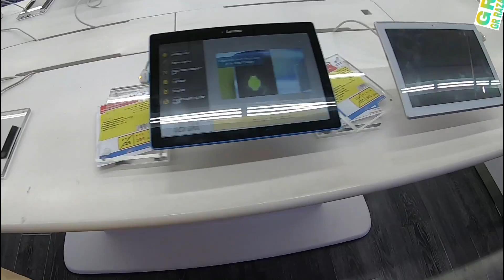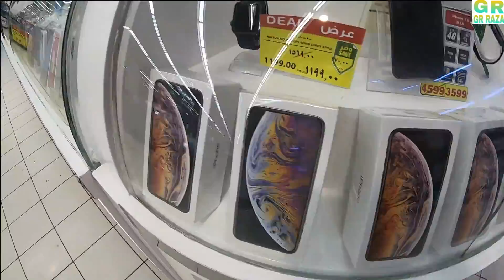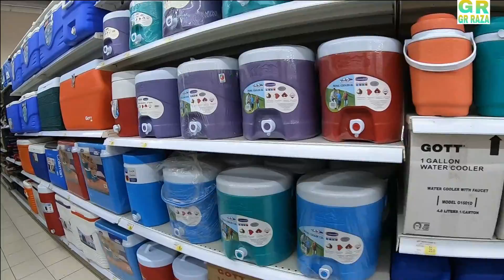jeddah flamingo mall and jarir book store shoping most see full video